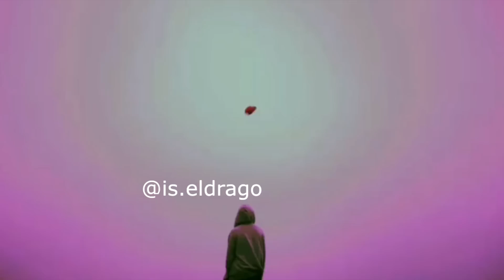SHUFFLE COMPILATION | cutting shapes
send your video on my facebook chat -- @ Michele Fantazzini